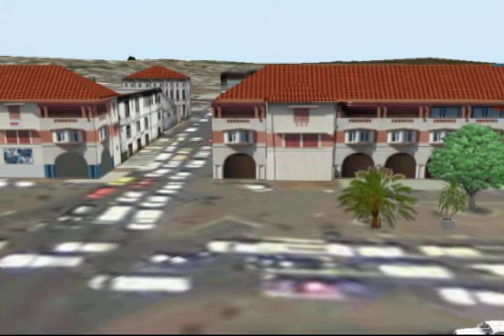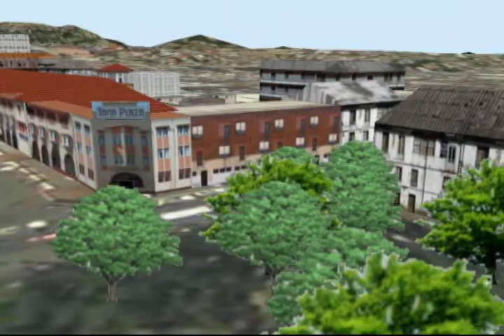MAQUETTE 3D - AVENUE INDEPENDANCE - ANTANANARIVO